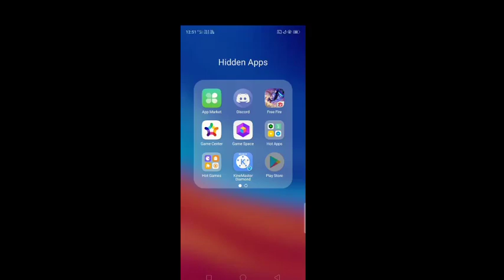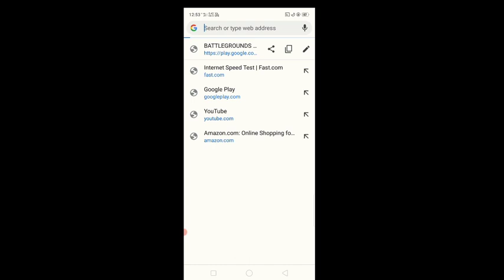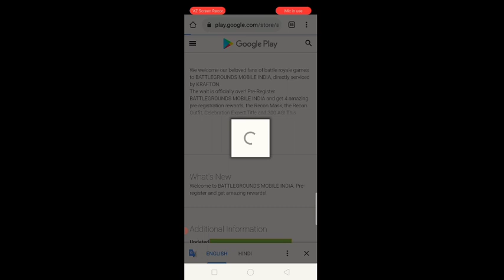How to download battleground mobile india BGMI from playstore